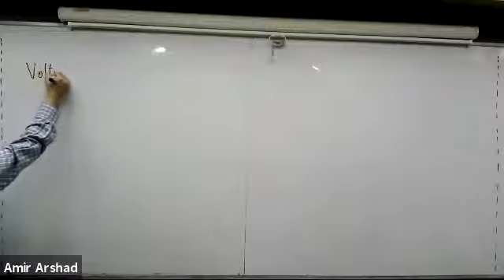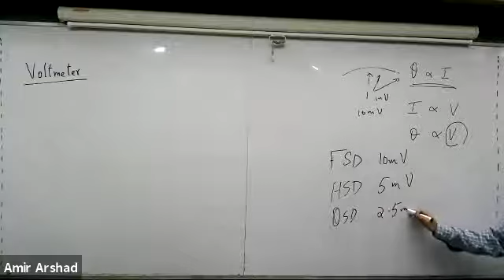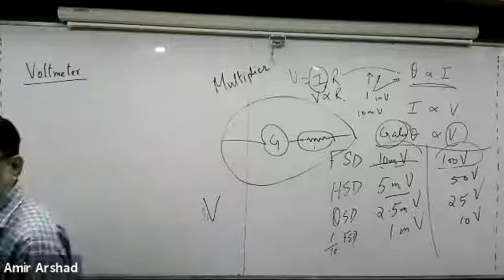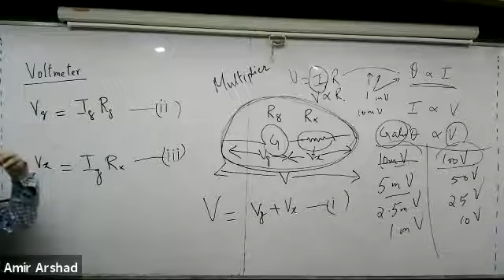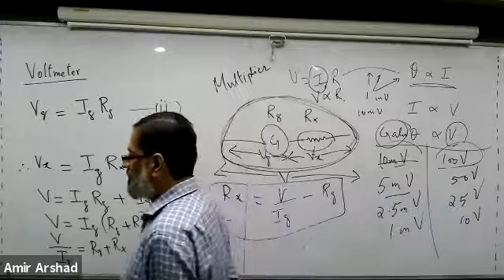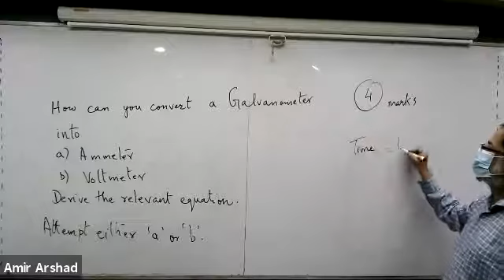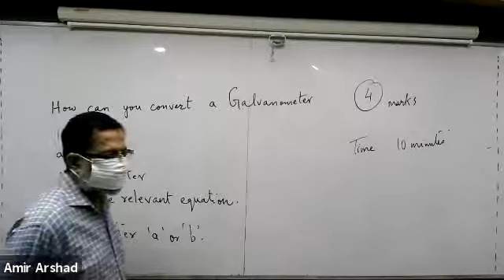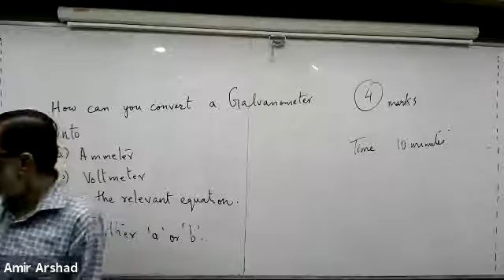XII Allama Physics Chapter 14: Magnetism & Electromagnetism (Lecture 14)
XII Allama Physics Chapter 14: Magnetism & Electromagnetism
- Voltmeter
GMT20210223